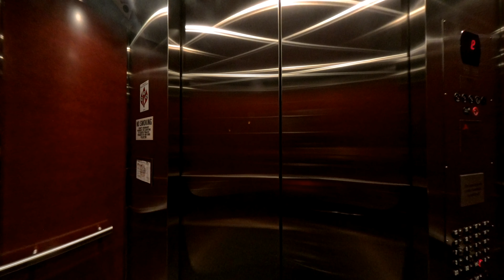Quick roll out to the Metro!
Quick roll out to the Metro! 🚇🛴 Just another day riding through the city. Check out the smooth ride and catch the vibe.